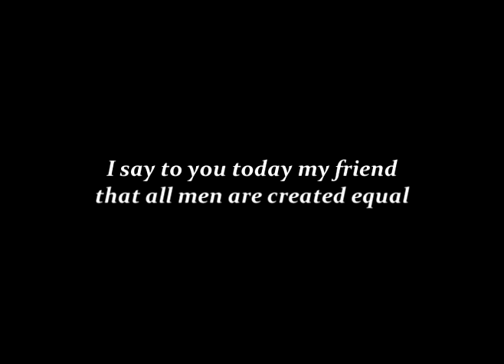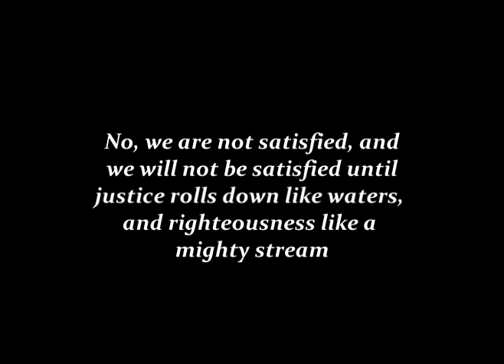"Let Freedom Ring" - sung by Martin Luther King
Music and autotuned by me